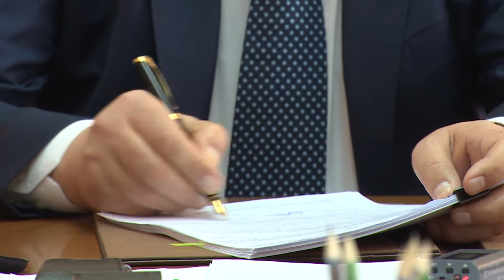Подписан контракт на строительство школы в Солнечном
Школе быть. Подписан контракт на строительство школы в микрорайоне Солнечный. Того события ждали давно – и местные жители, и районные власти. Объект - крайне важный для Щёлкова, поспособствует решению проблемы второй смены в общеобразовательных учреждениях.